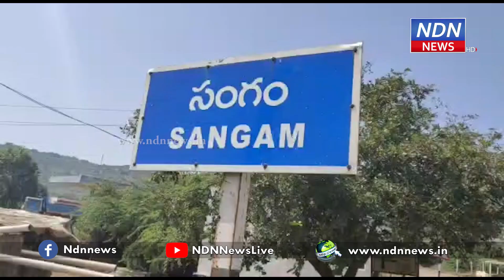సంగంలో చిరు జల్లులతో కూడిన వర్షం.. - NDN News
సంగంలో చిరు జల్లులతో కూడిన వర్షం కురిసింది. అల్పపీడనం ప్రభావంతో ఆకాశం మేఘావృతమై ఉదయం నుండి వాతావరణం చల్లగా మారింది. సాయంత్రం చిరు జల్లులతో కూడిన వర్షం పడింది. దీంతో రహదారిపై ప్రయాణించే వాహనదారులు కొంత ఇబ్బందులకు గురయ్యారు► Download NDN Android App